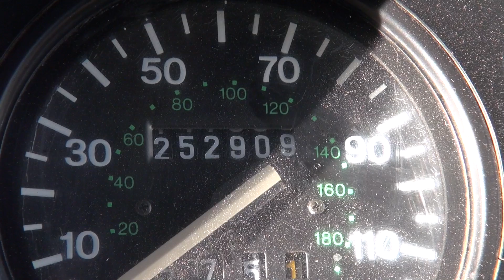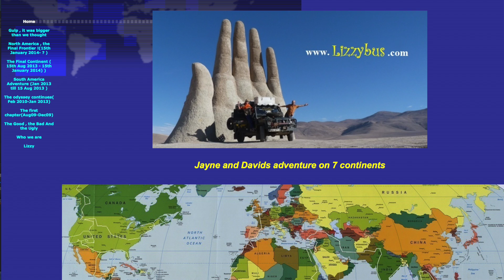Lizzybus - 5 years away in conversation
Land Rovers Live is part of the NEXI Internet Television Network